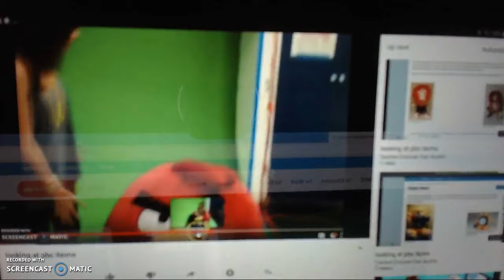singing yorkshire terrier sings johnny angel